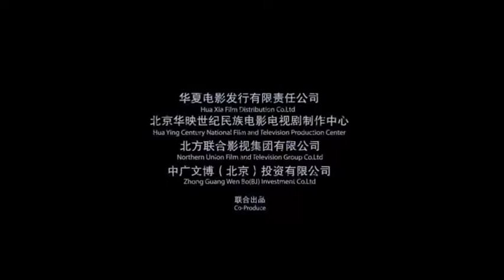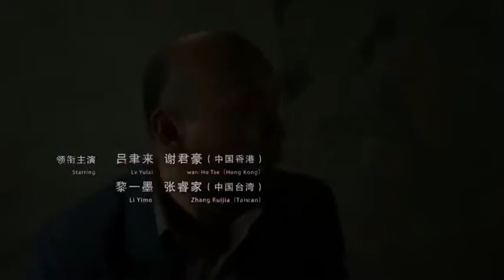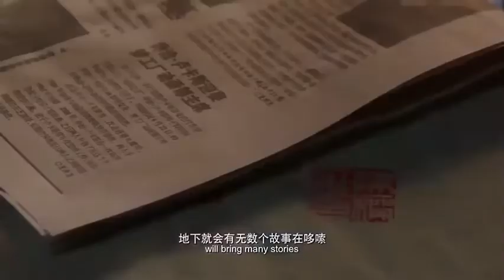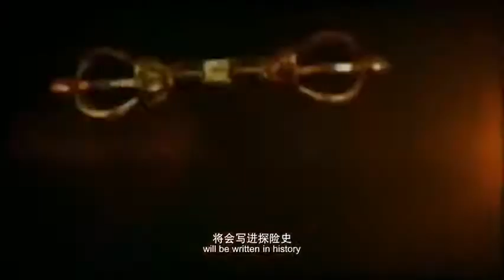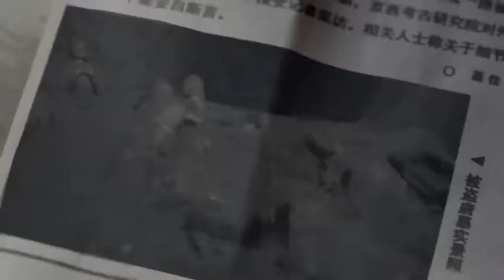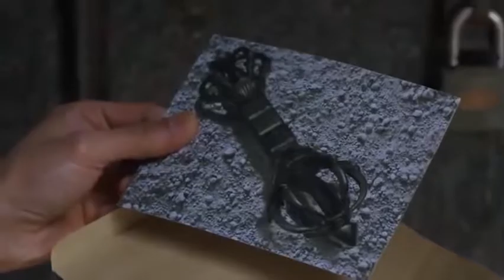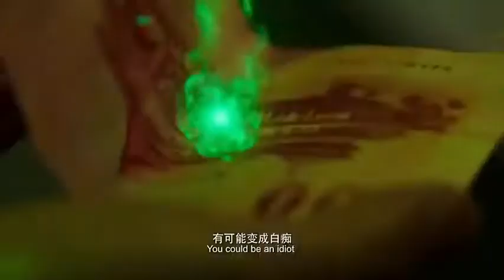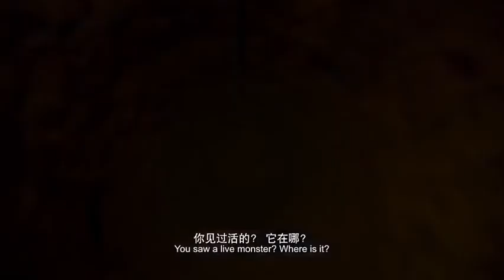ACTION MOVIES Kung Fu Martial Arts 2017 Best Action Movies With English Subtitles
new Action Movies 2017 - Best Kung Fu Martial Arts Movies 2017 English Subtitles